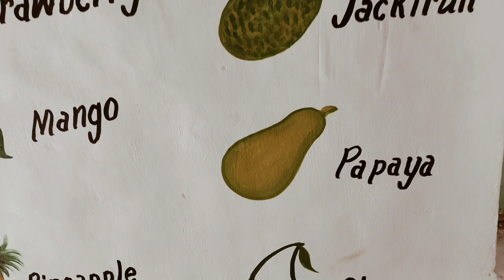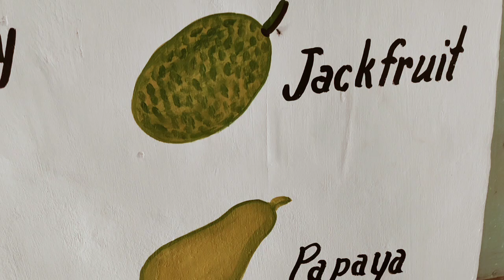यूट्यूब से पैसा कमाना हुआ ओर भी आसान || PAINTER CR PANWAR || PAINTING